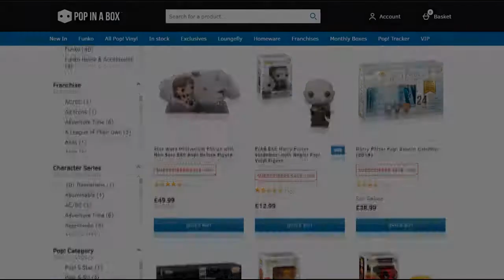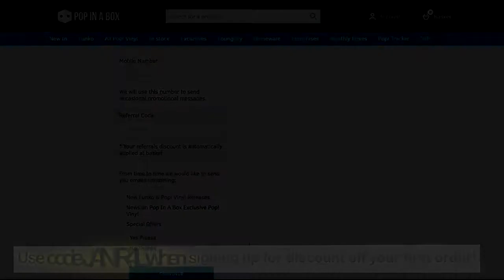Funko pops! Pop in a box Referral code!!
Use code JAN-R4L for a discount off your first order!

Lots of pops to choose from also 5star, rock candy and more! perfect for any Funko collector!

*Xbox one gamertag - Janny86